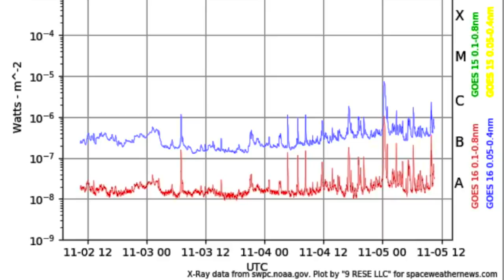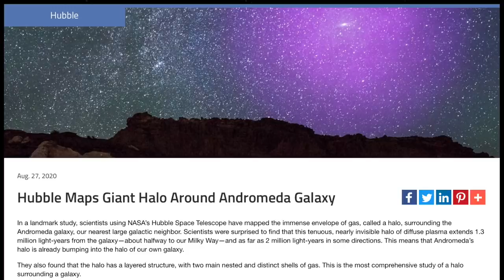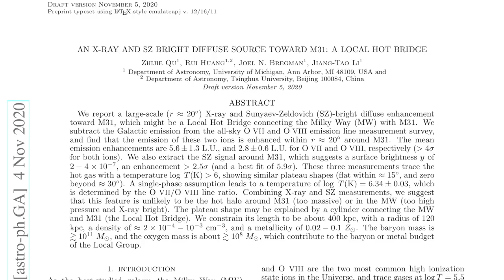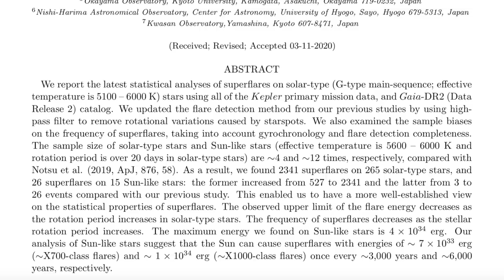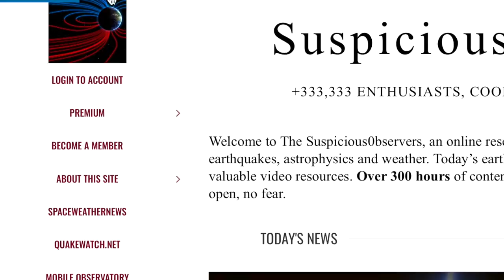Sun is Waking Up, Superflare Cycle, Galaxies Connected | S0 News Nov.5.2020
If we get 7000 likes today the pre-order will begin